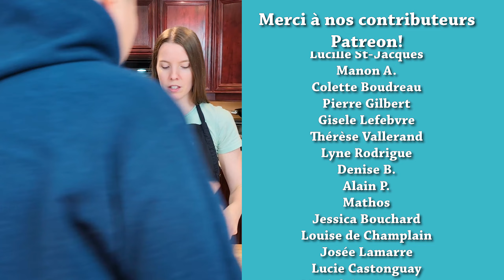Cuisine Chinoise: Pâtes de Riz Sautées au Porc - HOP DANS LE WOK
📕 Livre Hop dans le wok : Buffet chinois à la maison (Canada)

📕 Livre Hop dans le wok : Buffet chinois à la maison (Europe)

✦Wok électrique
✦Bols Pyrex
✦Couteau KIWI
✦Tout notre équipement de cuisine